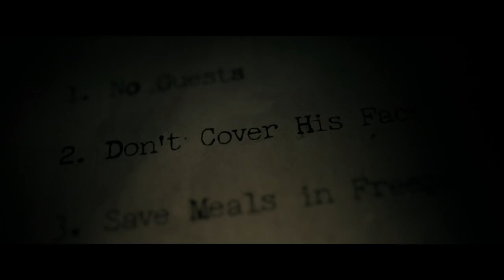The Boy 2016 Official Trailer + Trailer Review : Beyond The Trailer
The Boy debuts its official trailer for 2016!  Watch it today with a trailer review!

The Boy debuts its official trailer for 2016 and you can see it here today plus get a trailer review!  Beyond The Trailer host Grace Randolph gives you her reaction to this trailer for The Boy starring Lauren Cohan as a nanny for a porcelain doll!  Should Annabelle, Annabelle 2 and Chucky be worried?!  And with Beyond The Trailer's Trailer Plus, you'll get a link to other movie news, reviews, and trailers!  Enjoy this official HD trailer and trailer review for The Boy before you see the full movie in 2016!  And make Beyond The Trailer your first stop for entertainment news on YouTube today!